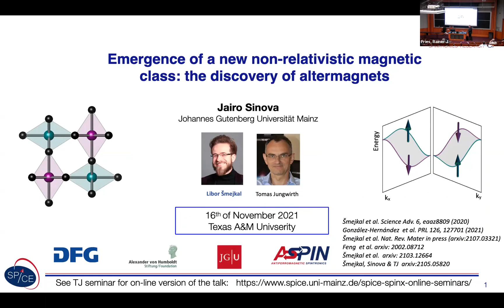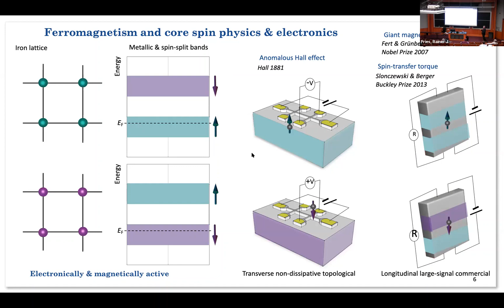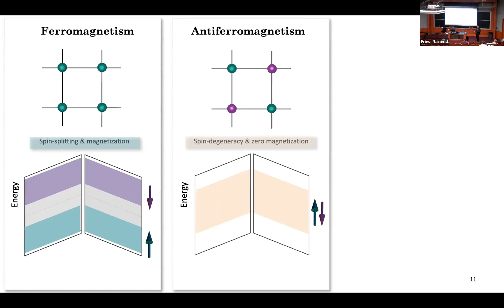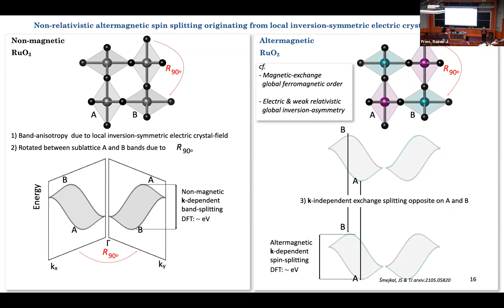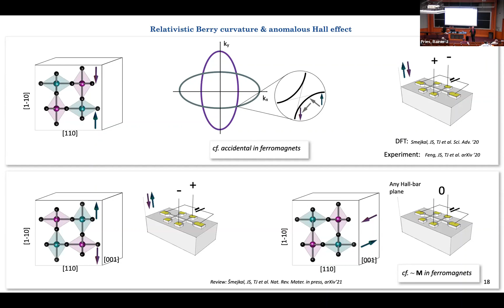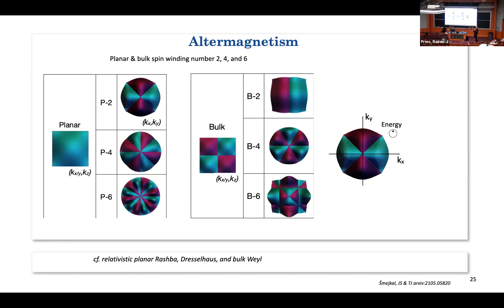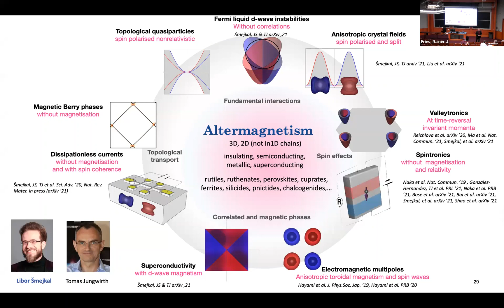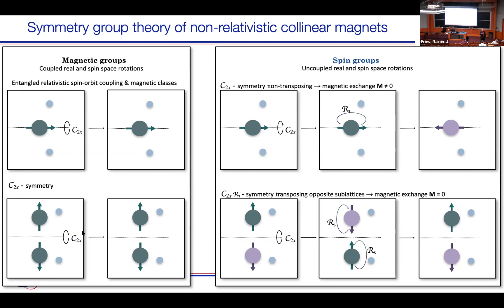Physics & Astronomy Colloquium Series: Jairo Sinova (November 16 2021)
Emergence of a new non-relativistic magnetic class: the discovery of altermagnets